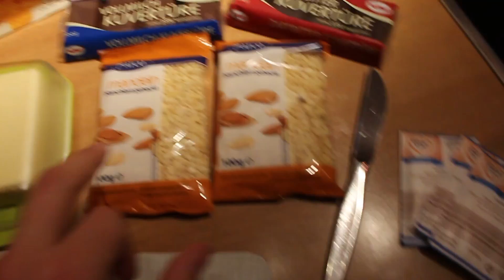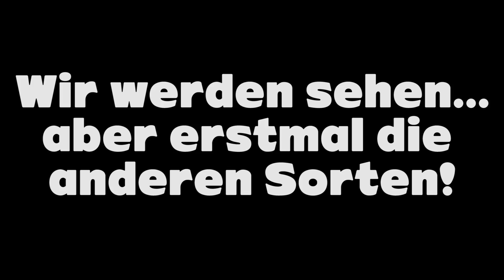Let's Cook #2 ☯️ Choco Crossies ☯️ Huebi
► Snapchat: huebi_official  ► Twitter: huebi_lp
► Instagram: huebilp ► Twitch: huebi_lp

~ Huebi